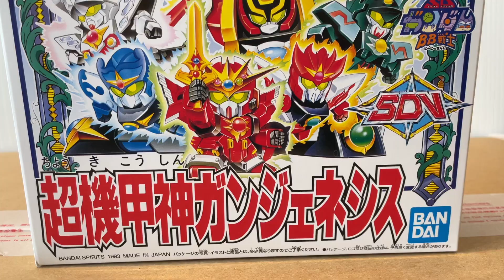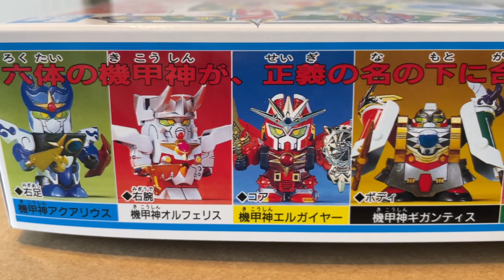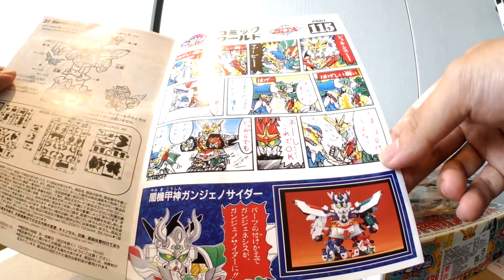[老威模型] 一定要買個很多盒 超稀有再販 BB 超機甲神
BB 超機甲神